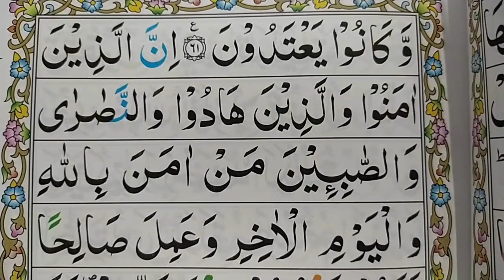Ep#27. Learn Quran Surah Al-Baqarah{Verse: 61} Word by Word with Easy Tajweed {Al Baqarah Surah}